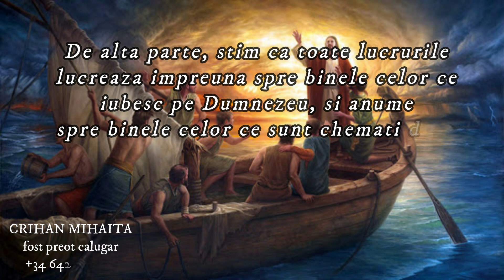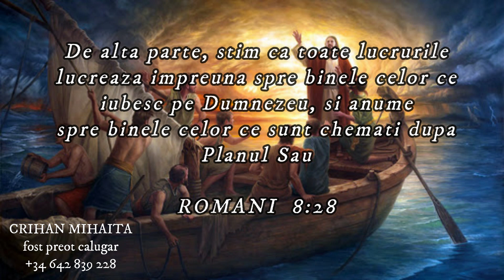Dece ingaduie Dumnezeu sa trecem prin incercari si necazuri?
Crihan Mihaita fost preot calugar convertit  la adevar in Biserica Apostolica